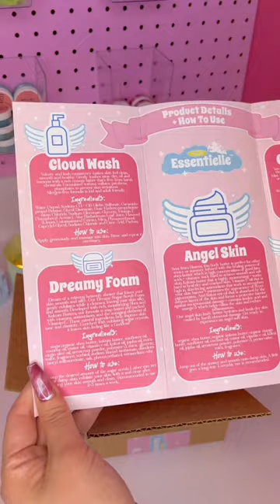Aesthetic body care products 🌸 Must haves!!! 🌸